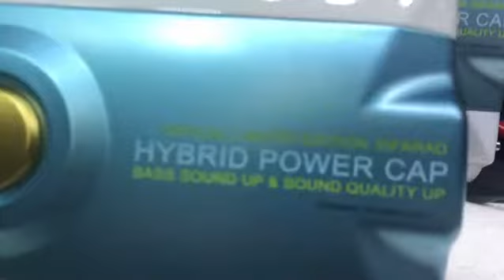아우디 R8 스파이더 2012년식 + 최고급 음질전용 블루투스 비위드 RT1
아우디 R8 스파이더 2012년식 + 최고급 음질전용 블루투스 비위드 RT1(77만원)+
장착만해도 사운드가 확~~~ 좋아지고, 차량의 모든 전원이 고급져지는 하이브리드 파워켑 30페럿(127만원)장착 사진 및 동영상 입니다.
예약 하시고 방문하신 고객님 사운드도 많이 커지고,사운드 음질 너무 좋고, 모두 자동으로 사용 가능해서 너무 편리하다고 하시면서 아주 아주 기분 좋게 가셨습니다.

••• 대한민국 음질전용 블루투스 작업 NO-1 AUTOsound21